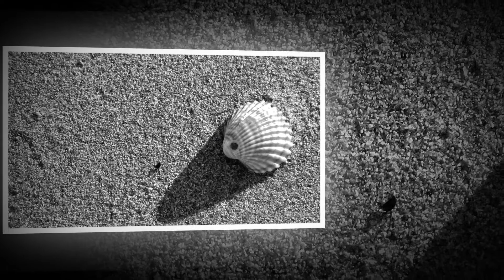Nicola Arigliano - Lontananza